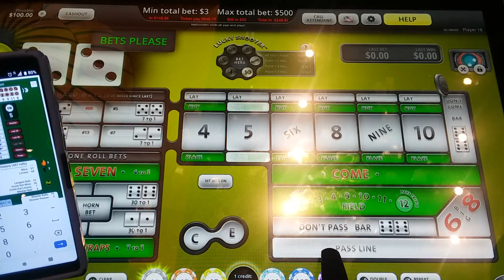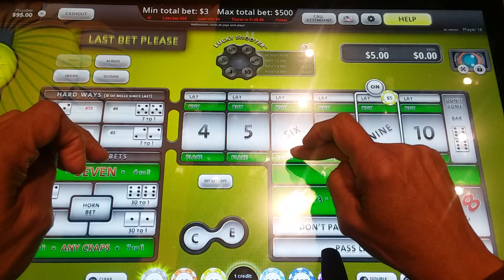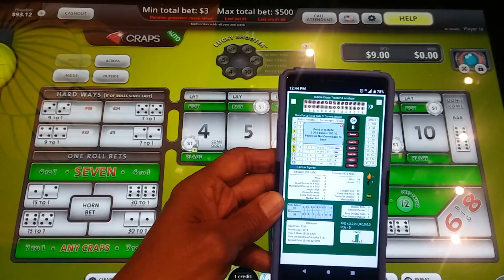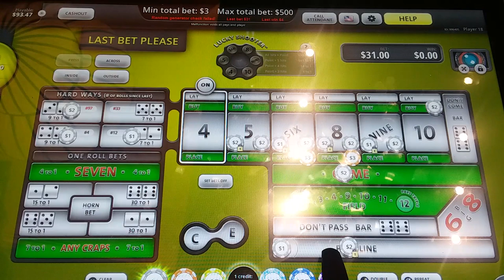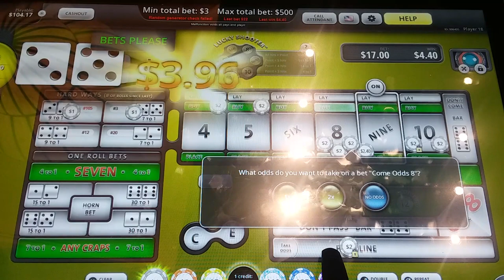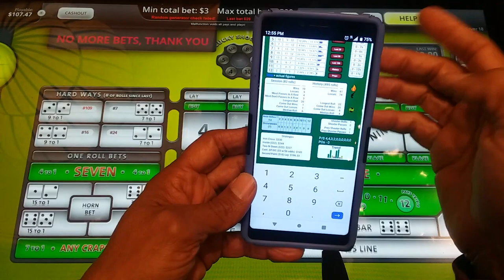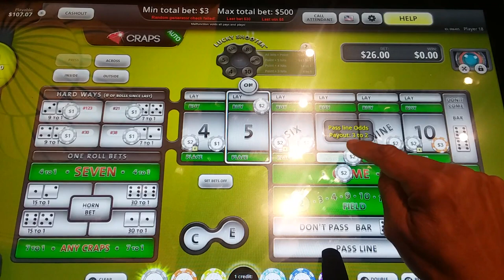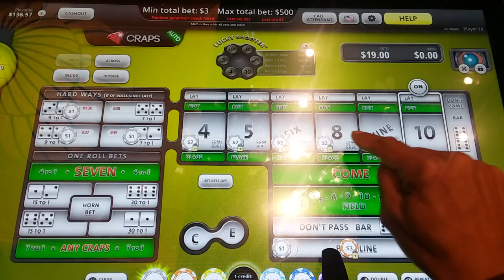CRAPS: BUBBLE CRAPS LIVE! VLog 2020 Session 9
In this Bubble Craps Tracker video, I continue with a years worth of craps live strategy play on the electronic versions of craps. Most of these episodes will be documented from Harrah's Rincon in San Diego County. The episodes will be filmed and released in order with most sessions being about an hour long but condensed to about twenty to thirty minutes of video when possible. At the beginning and the conclusion of each video we will display the Year-To-Date progress. All these videos will be have the Bubble Craps Tracker app in use to track the roll progress. If you haven't downloaded the app yet, it's available

He has built a bubble craps machine has test various strategies. Here's a link to get you started.